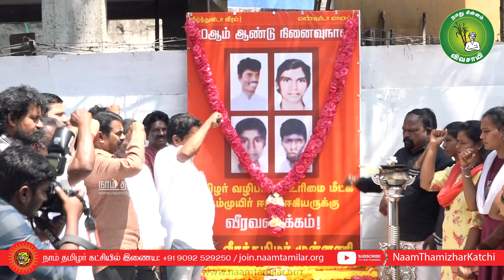14-03-2022 குறிஞ்சாங்குளம் தமிழர் வழிபாட்டு உரிமை மீட்பு ஈகியர் வீரவணக்க நிகழ்வு - தலைமையகம் சென்னை